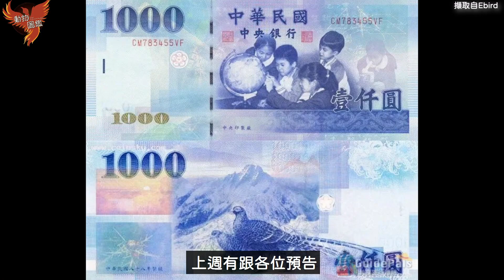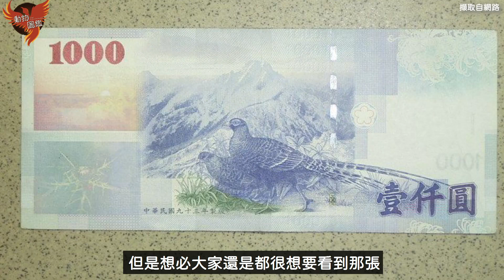千元鈔票上的這隻鳥原來是「迷霧中的王者」！花了30年的「國鳥帝雉」復育計畫終於有了成果？Syrmaticus mikado【太神奇了傑克】【台灣鳥傳奇】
【本集重點】
本週就要過年啦！先預祝大家新年快樂！
紅包裡頭大家最期待的就是千元大鈔啦！
上週有跟各位預告本週的主題是一千元上面的鳥類「帝雉」帝雉是台灣體形最大特有種鳥類，對台灣的生態地位十分重要，想必也是大家一輩子都在追求的目標啦！今天就帶著大家拉近我們與帝雉的距離！影片開始之前，我們將付費的知識內容免費的科普在這個頻道跟大家分享，如果大家對台灣生態有興趣的話，千萬別忘記按下訂閱並開啟小鈴鐺才不會錯過我們每一週的新影片喔！
太神奇了傑克 馬上開始
影片企劃｜Jack
剪輯｜9N
美術設計合作請洽｜Ning寧子